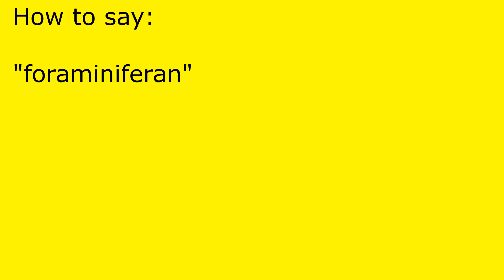How to pronounce foraminiferan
foraminiferan pronunciation.